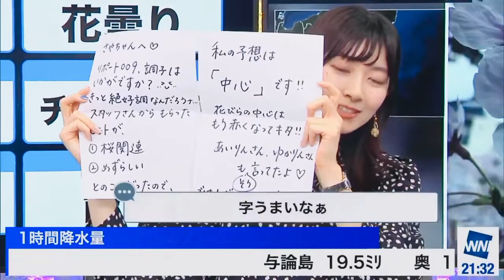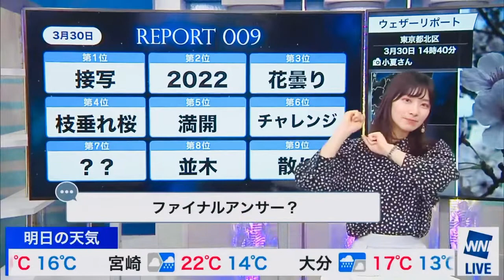【檜山沙耶】おゆい様からのお手紙【ウェザーニュースlive】